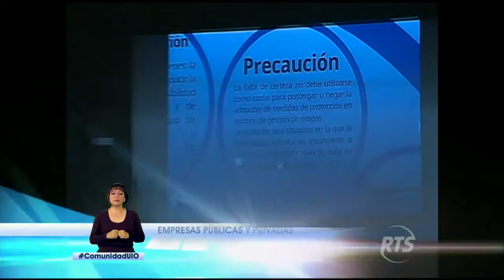Continúan las capacitaciones a empresas privadas y públicas por posible erupción el volcán Cotopaxi